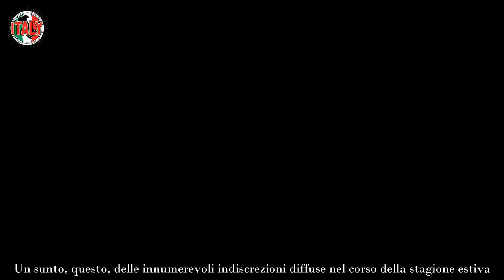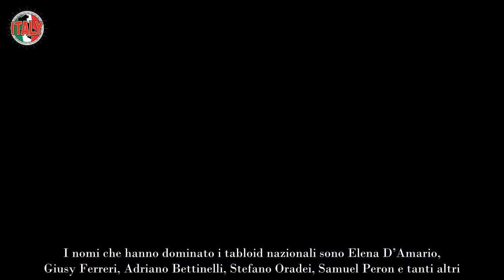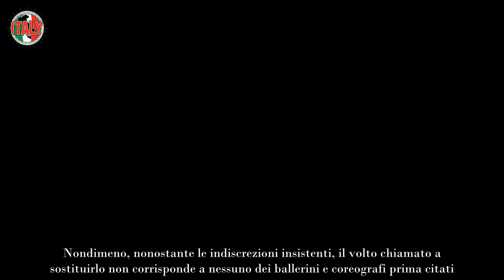Amici 24, è ufficiale il nuovo volto nel cast chi è e dove l’abbiamo visto in tv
Emergono finalmente le identità dei nuovi volti del cast di Amici 24: Maria De Filippi punta in alto per la nuova edizione del talent.

Sembrava fosse in atto una vera e propria rivoluzione. L’edizione 2024 del format tanto caro a Maria De Filippi aveva solo due colonne portanti: Rudy Zerbi ed Alessandra Celentano. Per tutti gli altri figurava un enorme ed invadente punto di domanda. Anna Pettinelli potenzialmente più interessata alla radio, Raimondo Todaro attratto dall’eventualità di partire in tournee, Lorella Cuccarini sul ciglio della porta per passare in Rai ed Emanuel Lo saturo delle dinamiche interne del programma. Un sunto, questo, delle innumerevoli indiscrezioni diffuse nel corso della stagione estiva.